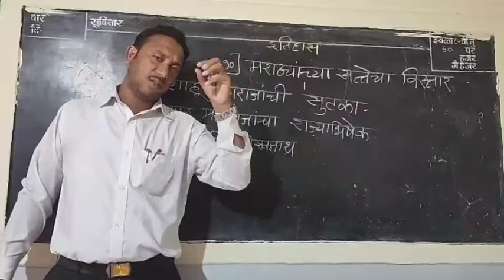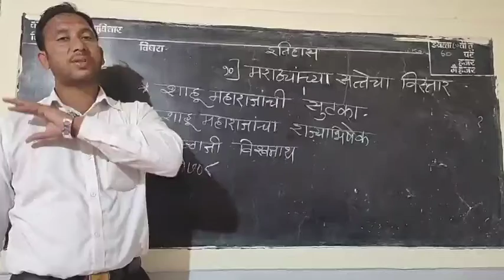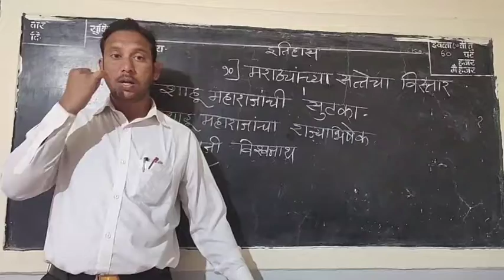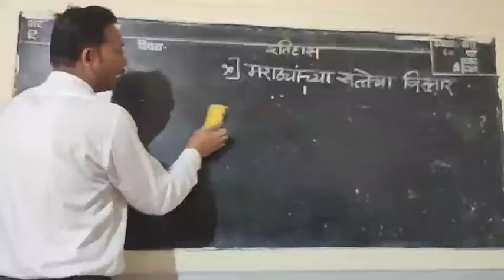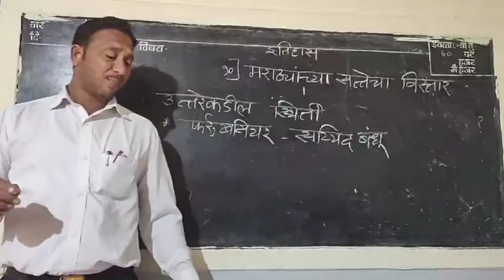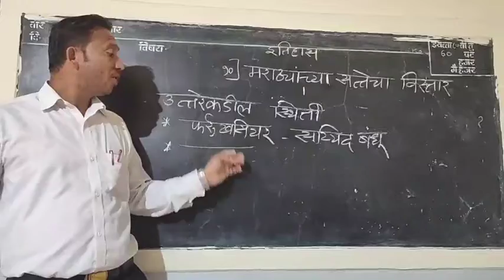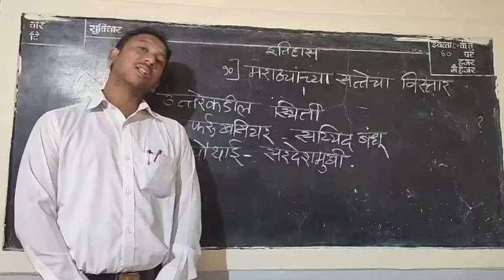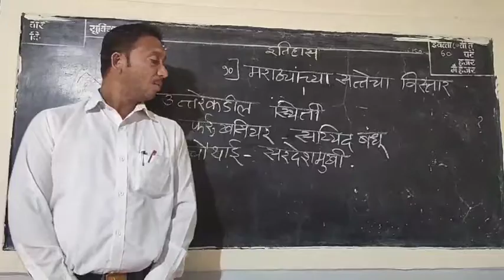10)मराठ्यांच्या सत्तेचा विस्तार-1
इतिहास -7 वी